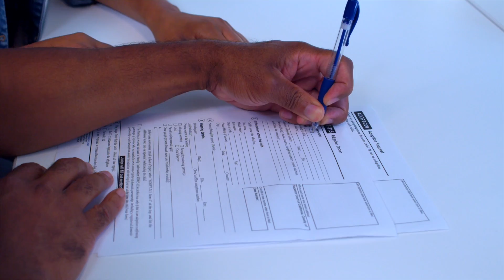बुद्धिमान व्यक्ति के लक्षण|Signs Of Intelligent Person 10 Signs That Shows You're Actually A Genius